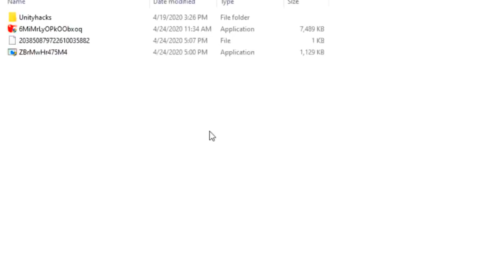Dead By Daylight Hacking #3 | De ce nu am deschis site-ul cu conturi de CS:GO ?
Specs :

- Cpu : i7 8700k 5.1 ghz
- Gpu : MSI GeForce GTX 1070 Ti Armor @2100mhz
- Mobo : MSI Z370 TOMAHAWK
- Ram : Crucial 24 GB DDR4 3466 MHz cl18